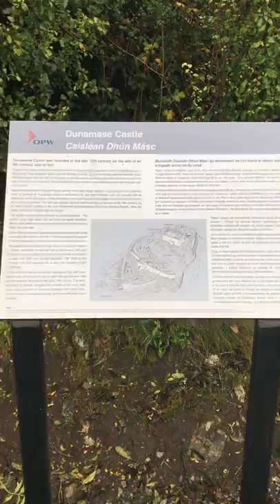The Rock of Dunamase, Co. Laois Castle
Rock of Dunamase
From the top of a large limestone outcrop in county Laois, the imposing fortress at the Rock of Dunamase dominates the surrounding landscape.  It is strategically located, overlooking an important route between counties Carlow and Laois, and as result the castle played an important role in the early Anglo-Norman expansion in Leinster. Today most of the surviving ruins at the site date from the late 12th and early 13th centuries AD, but evidence for earlier activity also exists.

The Irish name for the castle (Dún Másc) translates as Masc’s fort and the rock appears to have been defended since at least the 9th century AD.  Some evidence for this earlier fort was identified during archaeological excavations carried out in the 1990s (Hodkinson 1995 & link). These revealed at least two enclosing drystone walls and an earthen bank which pre-dated the Anglo-Norman castle. In addition,  two copper-alloy decorative pieces of 9th century date were uncovered along with a silver Anglo-Saxon penny (Ecgberht of Wessex, 802-839 AD). This ties in with the historical record, as the first reference to Dunamase occurs in 843 AD when it was attacked by the Vikings (Annals of Four Masters).

It is not exactly certain who built the subsequent Anglo-Norman castle, but it may have been Meilyr FitzHenry, or possibly William Marshall, Lord of Leinster. Construction began sometime in the late 12th century and an impressive fortification was soon erected that cleverly utilised the rocks natural defensive features. It contained at least four lines of defence, including an outer and inner barbican, a curtain wall and a substantial inner keep.